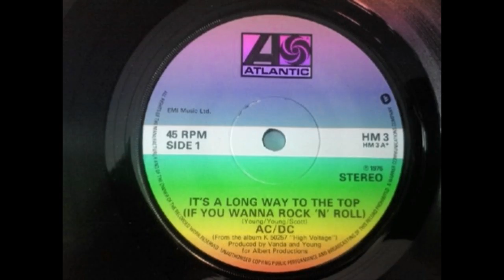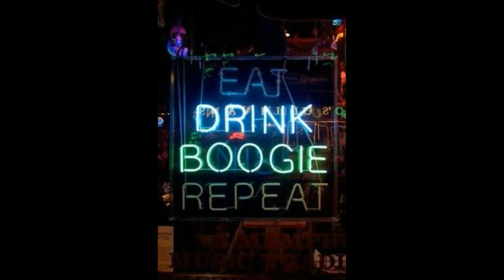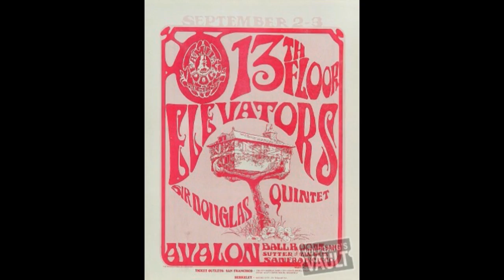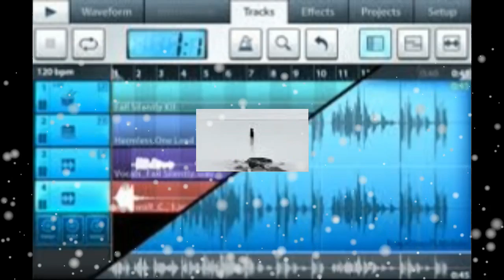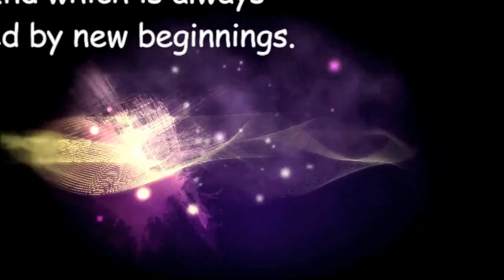LONG ROCK MANTRA BOOGIE by Nick108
Created and Composed in Reason 8, FL Studio 12, Cockos Reaper, iSkysoft, KeyRig49, a Mouse that loves to Rock!  And not much else!  So Rock for Radharani, to this long piece, and meditate in bliss to the rock rythms and riffs.  Well rock riffs and mantras have a lot in common.  Hope it leaves you feeling elevated.  Peace and Ki Jaya!